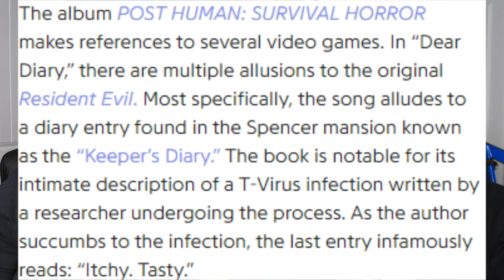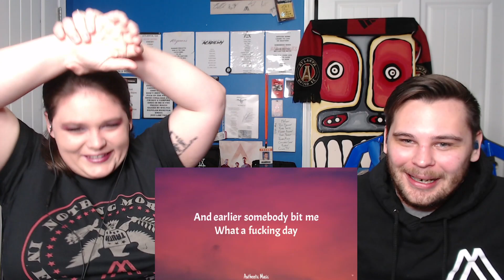Bring Me The Horizon - Dear Diary, (REACTION!) // COUPLE REACTS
We are back bringing you A complete Album review this week for Bring Me The Horizon and their new EP "Post Human Survival Horror" and we are coming at you today with their album opening ripper of a song "Dear Diary,"

00:00 Intro/Pre Commentary
01:51 Dear Diary!
04:35 Post Commentary

Thank you all so much for stopping by! Remember our upload schedule is as follows!